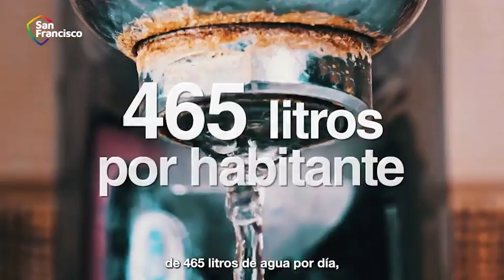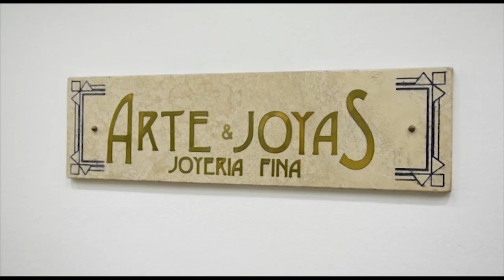Barricada: Programa viernes 23/8/24